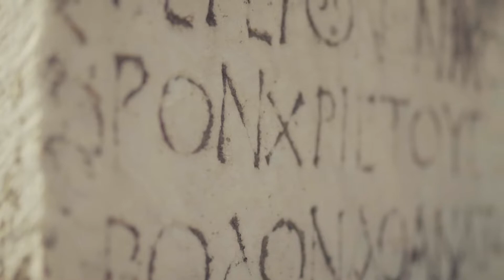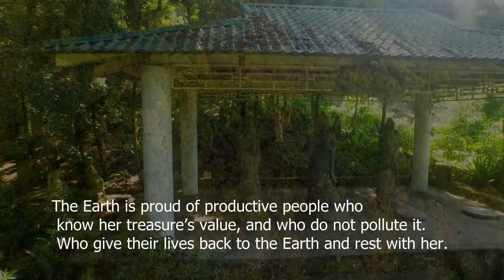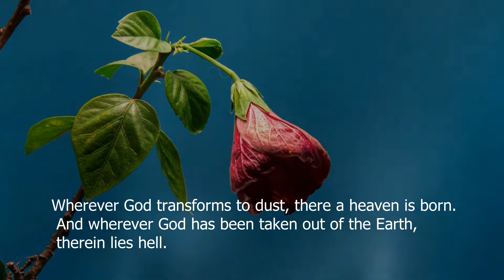Simurgh, The Secular God of Ancient Persia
God is the convergence of heaven and earth. As dying stars’ dusts gave birth to our lives by uniting to nature, we can give birth to art and creativity
This Simurgh or rather this benevolent god, by turning to dust was silent but tactile. You can touch, smell, and feel it, but it does not give mandates or instructions.
Mother earth is the silent god who spreads herself under mankind’s feet.
The Earth is proud of productive people who know her treasure’s value, and who do not pollute it. Who give their lives back to the Earth and rest with her.
We come from earth and return to it, we are one with her - the source of our life and origins of our birth.
Mankind has learned the art of transforming soil into clay and pottery, and building heaven on earth.
Wherever God transforms to dust, there a heaven is born. And wherever God has been taken out of the Earth, therein lies hell.
Mankind flourishes on Earth only when he knows his true values, and becomes a source of art, innovation, and creation.
Human should give happiness to the Earth, and in doing so they can reach the Simurgh’s court.
Translated from discovering dusty earth by Manoochehr Jamali
jamali.info